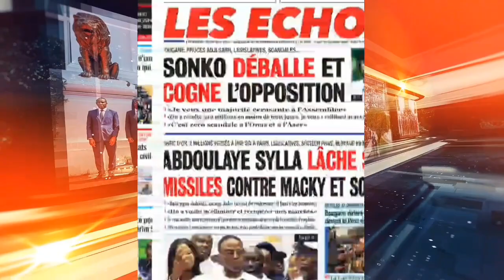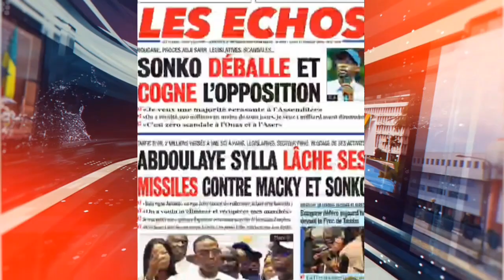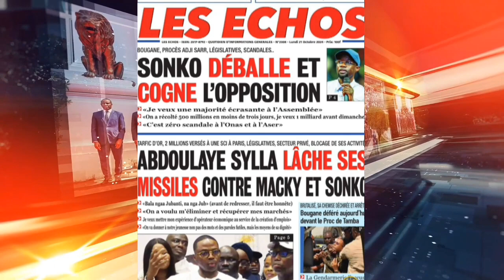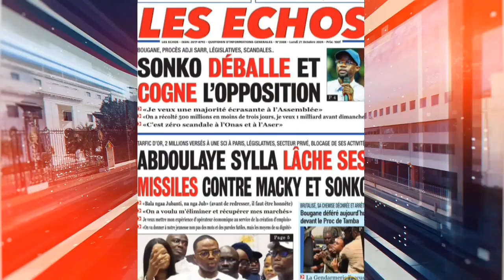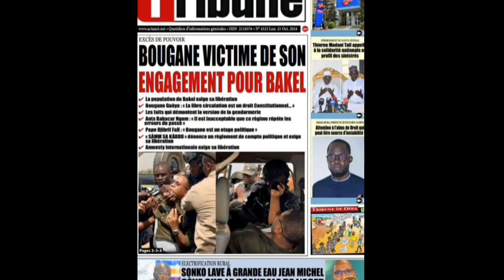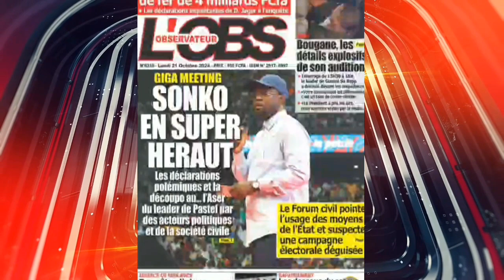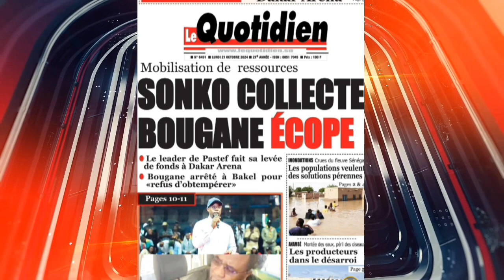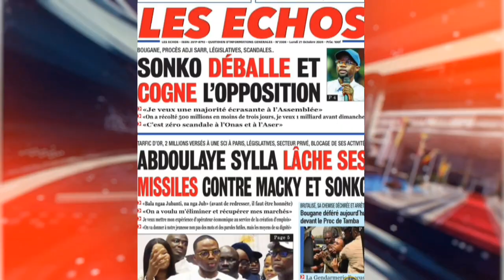🚨Revue des titres :Bougane devant le procureur à Tamba _sonko demande 1milliard aux_ plainte à pour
Revue  des titres : Bougane  devant le procureur à Tamba _sonko demande 1milliard aux_ scandale Aser_plainte mimi à.